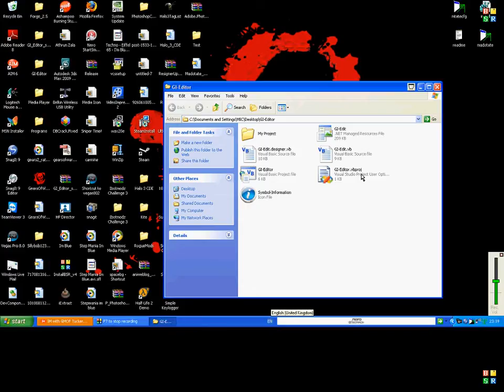3D Desktop OMFG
A friend of mines 3D Desktop

he wants me to put up his name but Idk if he wants his real one w/e

Here's his fake one
Athrun Zala

Real name Michael.